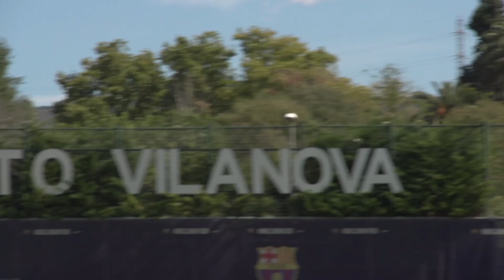PETTER SOLBERG VIDEO BLOG #4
World Rally (2003) and World Rallycross (2014) Champion Petter Solberg gives an insight into the long road to success in Motorsport.
Chapter 4: SUPERSTARS!
This blog is produced in co-operation with iON Cameras.